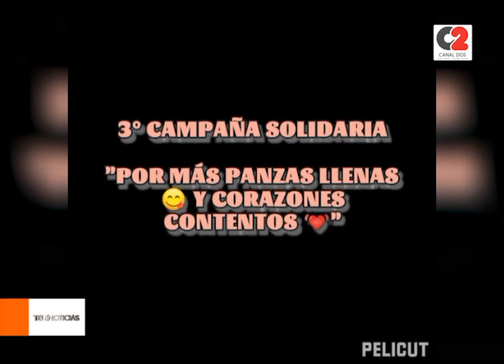Se realizará la 6° Campaña del Día de las Infancias "Donar, Comer, Amar"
💚 Es organizada por un grupo de amigas. Lo recaudado será destinado a 250 niños que asisten a diferentes merenderos de la ciudad.

¡Tienen tiempo hasta el 29 de agosto! 🕒

🎥 Marina Romero, organizadora.